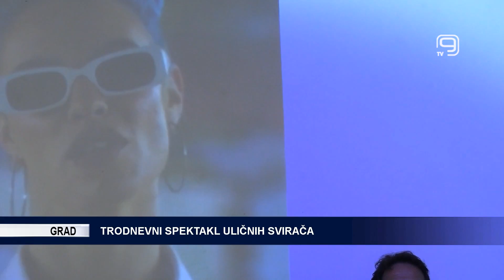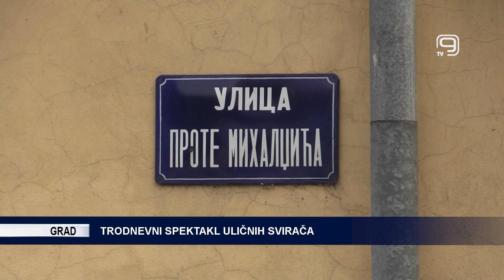TV KANAL 9, NOVI SAD: TRODNEVNI SPEKTAKL ULIČNIH SVIRAČA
Kraj avgusta u Novom Sadu obeležiće tradicionalna međunarodna manifestacija Gradić fest, koji je ponikao iz Festivala uličnih svirača. Tri dana ulične umetnosti i muzike, od 29. do 31. avgusta, posetioce očekuje na šest lokacija u podgrađu Petrovaradinske tvrđave.